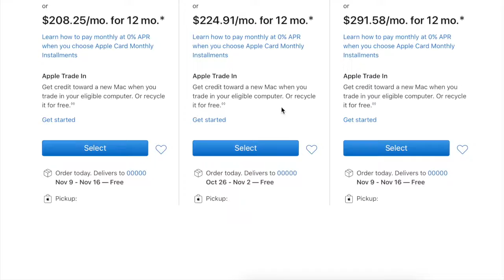Thoughts on October Apple Event (Absurd)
Something to hold y'all over for about a day. Also, $2000 is absurd